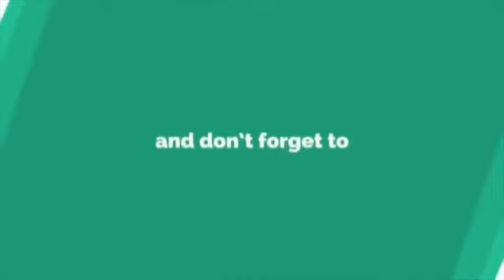Lelaki Tak Siuman Keluar Kereta & Baring Atas Lebuhraya Viral Di Media Sosial.